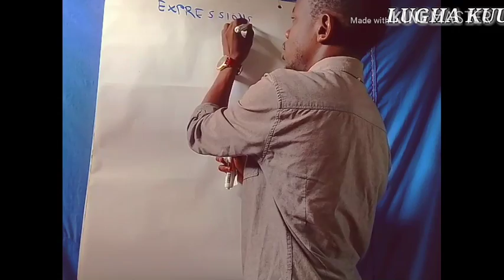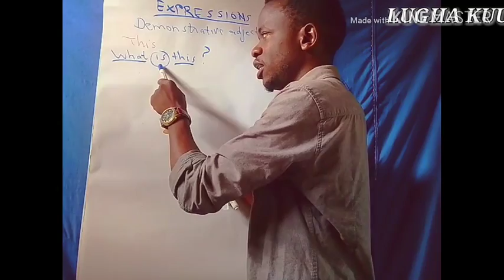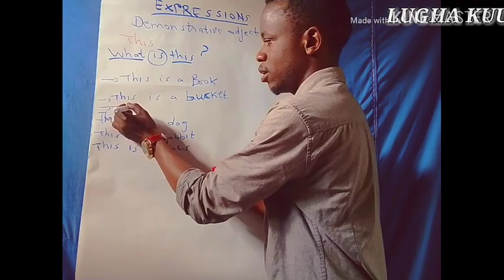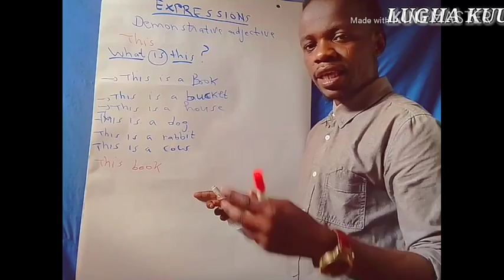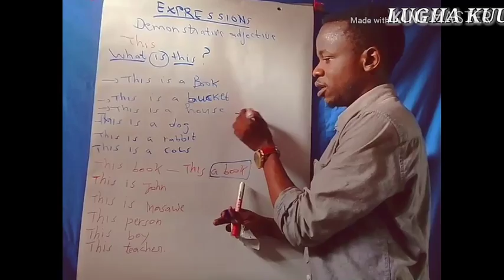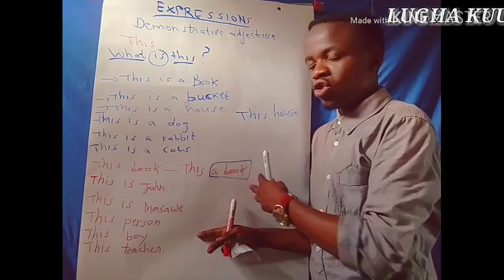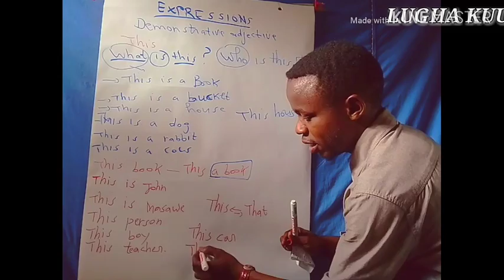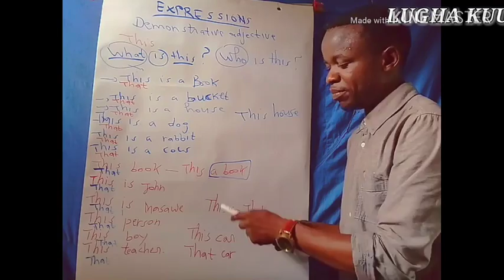ENGLISH COURSE 3 part 1